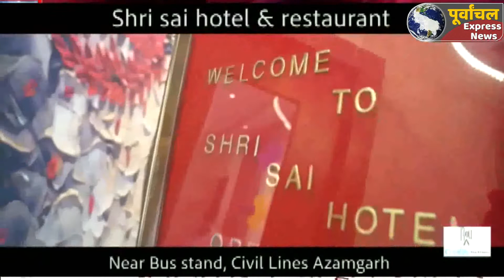AZAMGARH:चेकिंग के दौरान कार से सवा 3 लाख रूपये हुआ बरामद.!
Azamgarh big news#bigbreking
चुनाव आचार संहिता लगने के बाद सख्त हुए पुलिस प्रशासन ने चेकिंग के दौरान एक कार से सवा तीन लाख रूपये बरामद किये है। वाहन में सवार लोगों रूपये का लेखा-जोखा व वाहन का कागजात न दिखाने पर पुलिस ने मुकदमा दर्ज कर रूपये को जप्त कर लिया और वाहन को सीज कर दिया है।
विधान सभा निर्वाचन 2022 के दृष्टिगत थाना प्रभारी कोतवाली व चौकी प्रभारी पहाड़पुर, पहाड़पुर चौराहा पर  रात में चेकिंग कर रहे थे। इसी दौरान एक संदिग्ध कार को पुलिस ने रोका । कार में दो  व्यक्ति बैठे मिले। पुलिस ने दोनों व्यक्तियों का नाम पूछने के साथ ही कार की तलाशी ली। तलाशी के दौरान पुलिस ने ड्राइवर सीट के नीचे से गत्ते के कार्टुन से 3 लाख 18हजार 700 रुपये बरामद हुए। पुलिस ने इन रूपये के बारे में दोनों व्यक्तियों से हिसाब मांगा तो दोनों न तो संतोषजनक जबाव दे सकें  और न ही हिसाब दे सके। जिसके बाद पुलिस ने मुन्नू कुमार निवासी मोहल्ला अलीनगर थाना मुबारकपुर व  वाजिद निवासी जाफरपुर थाना सिधारी जनपद के खिलाफ विधिक कार्यवाई में जुट गयी है। वही बरादम रूपये को जप्त कर वाहन को भी सीज कर दिया है ।